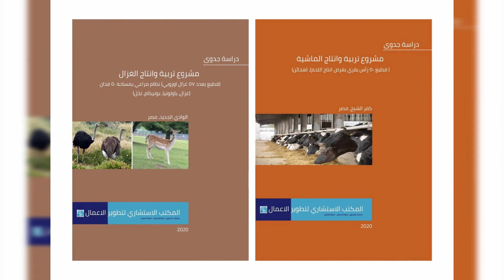دراسات جدوى من سابقة اعمال المكتب الاستشاري لتطوير الاعمال 2020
________  Feasibility Study  ________
________   Business Plan  ________
_______   Action Plan  _______
_____   Swot Analysis  ____

العنوان: 20 شارع الشهداء، شبين الكوم، المنوفية، مصر
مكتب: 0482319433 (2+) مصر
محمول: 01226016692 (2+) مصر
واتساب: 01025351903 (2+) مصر